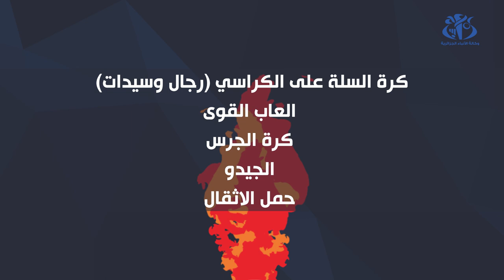ﺣﺼﻴﻠﺔ ﺍﻟﻤﺸﺎﺭﻛﺔ ﺍﻟﺠﺰﺍﺋﺮﻳﺔ ﻓﻲ ﺩﻭﺭﺓ ﺍﻻﻟﻌﺎﺏ ﺍﻟﺒﺎﺭﺍﻟﻤﻴﺔ ﻃﻮﻛﻴﻮ 2020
الجزائر (وأج)- تربعت الجزائر على عرش الترتيب العام للعرب في فعاليات النسخة الـ 16 من دورة الألعاب البارالمبية الصيفية "طوكيو 2020"، برصيد 12 ميدالية منها 4 ميداليات ذهبية، و4 ميداليات فضية، و4 ميداليات برونزية.